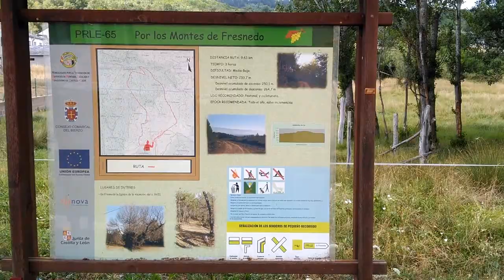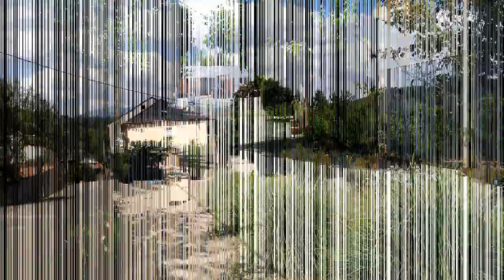VISITA VIRTUAL FRESNEDO´17-18 . (¿Que hay de nuevo, viejo?)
VISITA VIRTUAL FRESNEDO´17-18
(¿Que hay de nuevo, viejo?)

AUDIO:
- TXARANGO
- MAGO DE OZ
- TIERRA SANTA
- STONED AT POMPEII
- SKANDALO GZ  y DAKIDARRIA